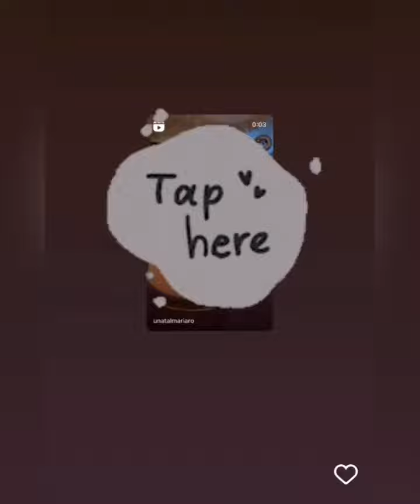María Robles de Cazares platincando un sueño que tuvo